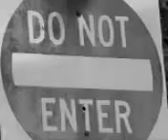Strida folding bike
The radical triangular folding bike that folds like an umbrella into a long thin stick. It never needs to be carried as it rolls on its wheels when folded.